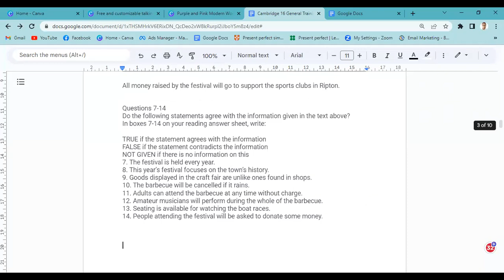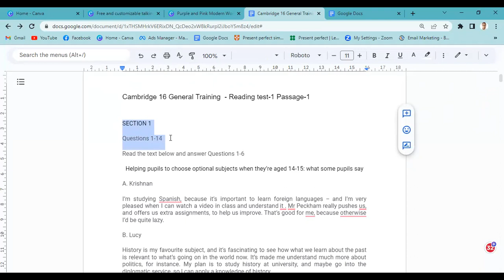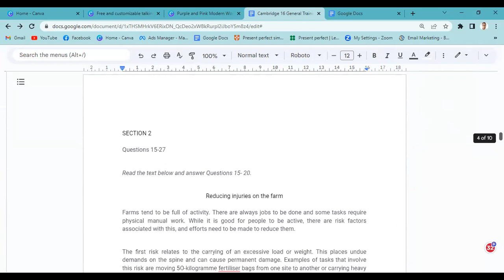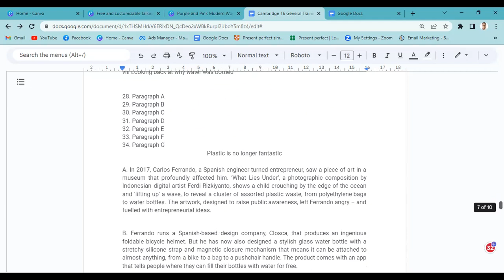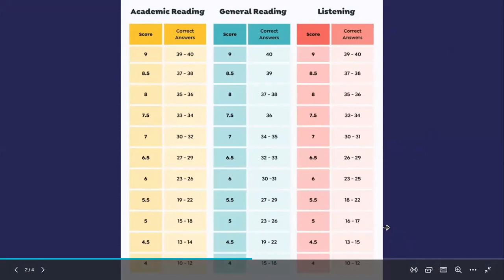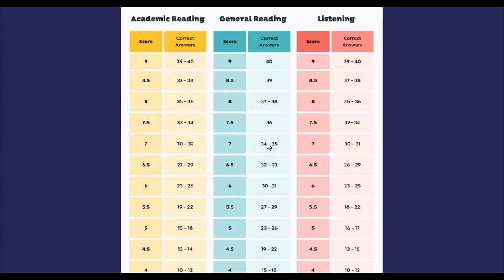IELTS GT Reading Introduction | কী এবং নাম্বার কিভাবে দেওয়া হয় | GT VS Academic | The Solution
Learn how to ace IELTS GT Reading with this helpful video tutorial! Get step-by-step tips on how to approach each question and maximize your score. Our experienced IELTS instructor will provide you with important strategies to help you get through the IELTS GT Reading section with confidence. Learn how to efficiently skim and scan passages, understand complex language and identify key information, and answer questions accurately. This video is perfect for IELTS GT test takers looking to get a high score in the Reading section. Get ready to ace IELTS GT Reading with this comprehensive and informative tutorial!